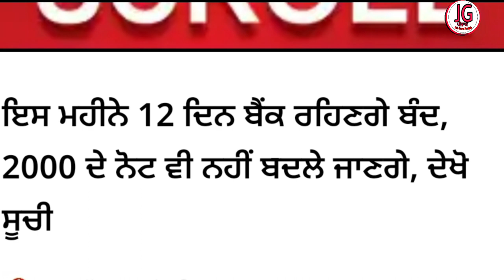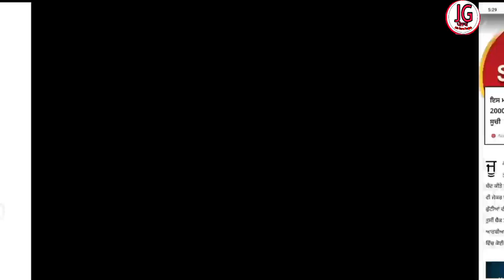june month bank holidays june